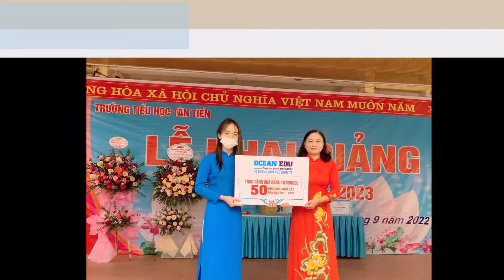Những khoảnh khắc ấn tượng tại Lễ Khai giảng năm học mới 2022 - 2023 Tiểu học Tân Tiến